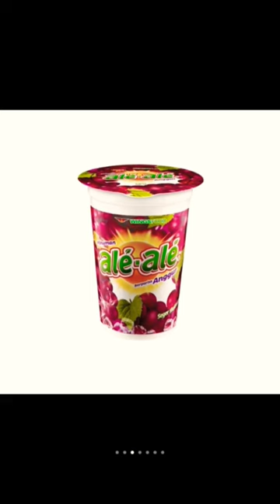EVOLUTION OF "ALE-ALE" 🤗😋